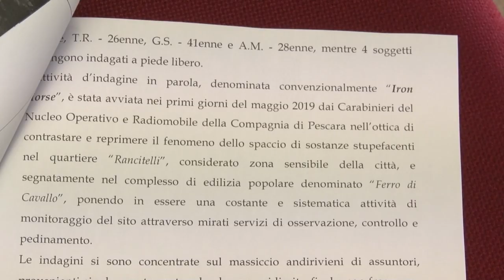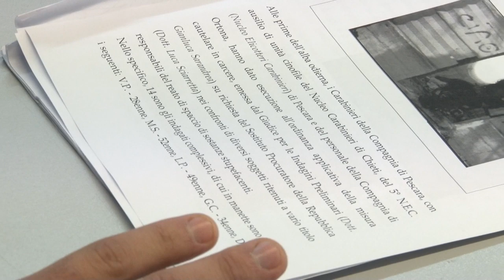Pescara. Operazione antidroga a Rancitelli, 10 arresti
Dieci persone in manette in una operazione antidroga portata a termine all'alba di oggi nel quartiere Rancitelli di Pescara dai carabinieri del Comando Provinciale. Nel corso delle indagini documentate diverse cessioni di stupefacente